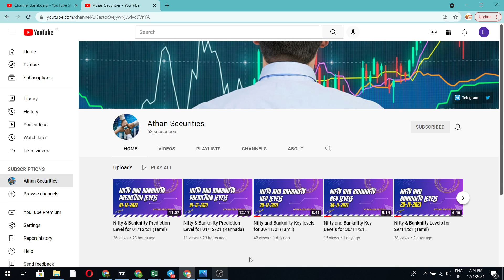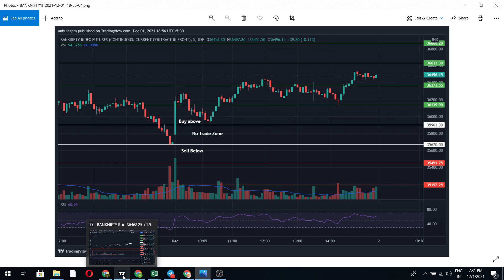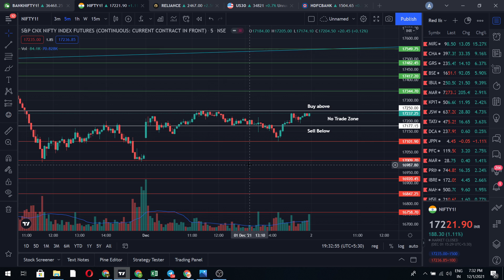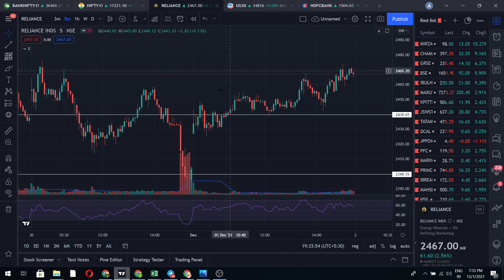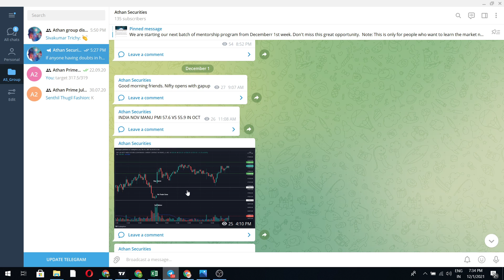Nifty & Banknifty Prediction Level for 02/12/21 (Kannada)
Follow our channel for daily nifty and banknifty prediction levels and market analysis for tomorrow
Follow our athansecurities telegram channel for daily market updates during market hours